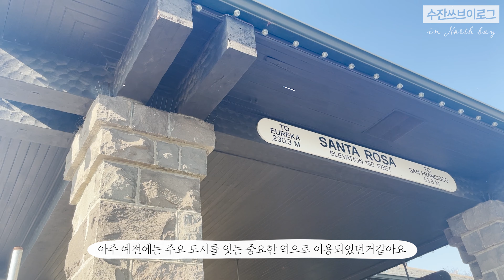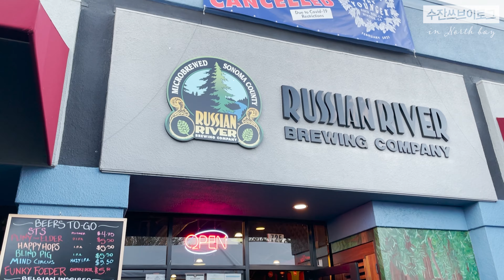북캘리포니아🇺🇸 스누피의 도시 Santa Rosa 놀러오세요♡ Bay area 주말 여행지로 딱!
✔️설정에서 화질을 1080p 이상으로 설정하시면 더욱 선명한 화질로 감상하실 수 있어요!

스누피의 고향으로 유명한
제가 사는 도시인, Santa Rosa 다운타운에 놀러오세요!

촬영일/  March, 2021
위치 / Santa rosa, CA
촬영장비 / I phone 12 pro
편집프로그램 / Premiere Pro 2020
편집소스 및 배경음악 /